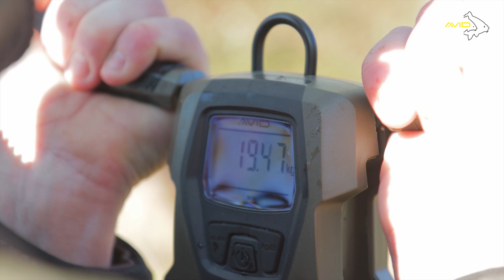LE LAC D'EMERAUDE - UNE CARPE KOI EXCEPTIONNELLE !!! | Avec Thibaut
Session de pêche de 48h chez Emeraude Carpe. Un plan d'eau qui porte bien son nom puisque la couleur de l'eau est aussi belle que les carpes qui y nagent. Une pêche à la carpe en bateau avec Thibaut. Malgré le froid thibaut réussi l'exploit de faire 5 grosses carpes dont une carpe koï chagoï absolument magnifique.

Matériel utilisé :
bivvy : HQ dual layer brolly
cannes : Traction pro 3,5lbs
moulinet : AV8000
support canne : lok down buzz bar + bankstik

Avid Carp est un des leader du marché pour la pêche de la carpe, fournissant du matériel pour les pêcheurs à travers le monde.  Tous nos produits sont fabriqués sur des critères de qualité exceptionnelle.

Notre vous proposons une large gamme de produits : bedchairs, tentes, cannes carpe, moulinets, bagageries, soin du poisson. Nous avons également une gamme complète d'accessoires comprenant entre autres, hameçons, bas de ligne, nylon, tresse etc.